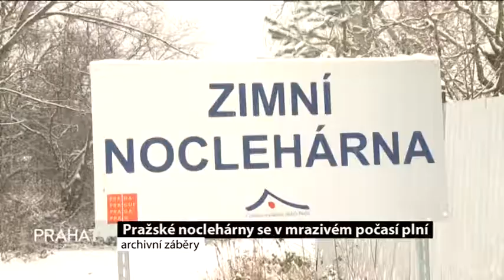Pražské noclehárny se v mrazivém počasí plní